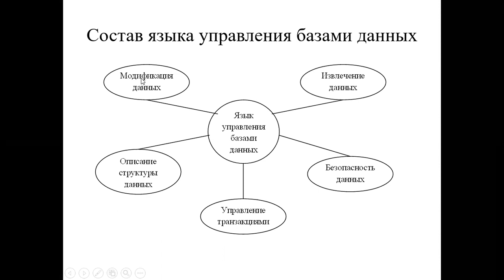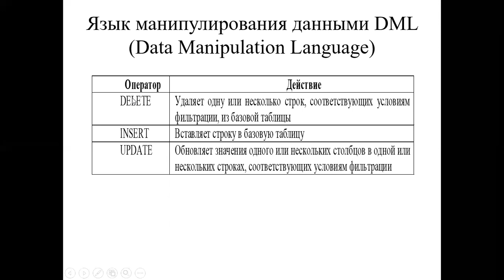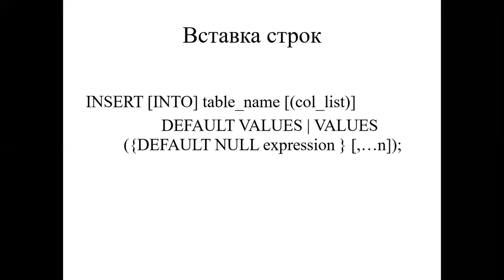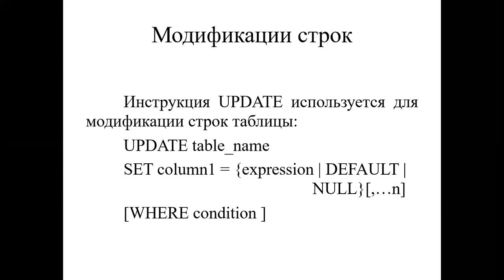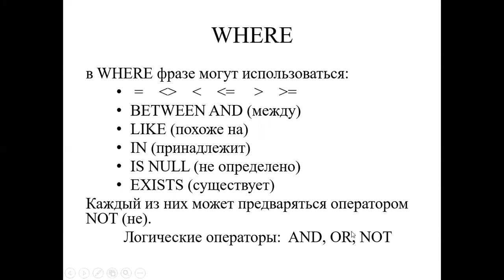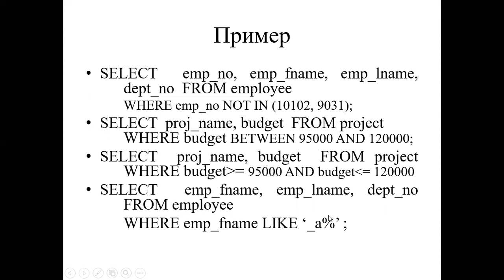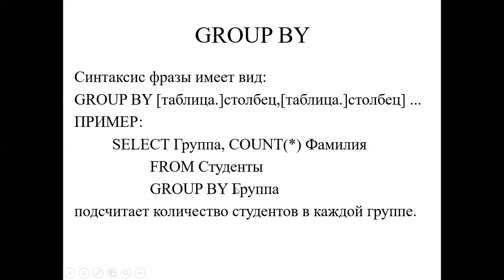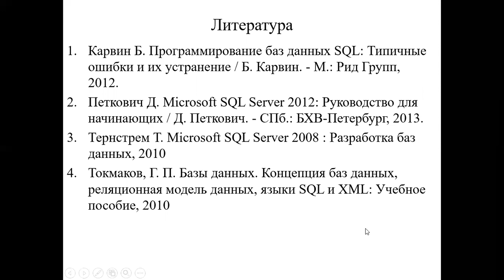Лекция. SQL 2